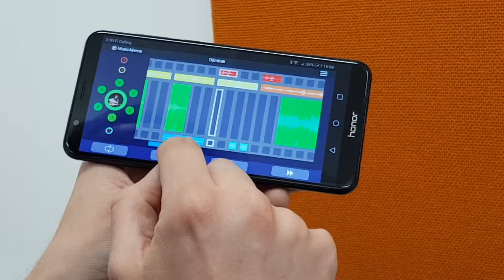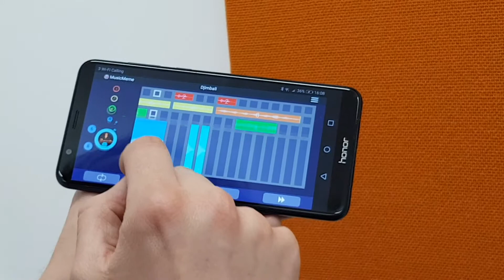Have you been to The Met before? Luke Daniels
Luke talks to us during the filming period of his brand new project, Kaleidoscope – Music Memes, a series of four innovative concerts at The Met hosted by the critically acclaimed musician and singer.

Crossing the boundaries between classical, contemporary, folk, world music and jazz, these concerts will see Luke teaming up with world-class performers from South Africa, Syria and China to create unmissable evenings of new music.

The series begins with three duo concerts pairing Luke with cellist Abel Selacoe, oud player Rihab Azar, and Chinese zither-harp player Zi Lan Liao; and culminates in a final quartet show featuring all four performers.

You can become a 'virtual' member of Kaleidoscope by contributing your own compositions for the group to play using the MusicMeme app. Selected compositions will be performed during Kaleidoscope's north-west tour.

MusicMeme is available for Android phones now and will be on Apple's iPhone App Store very soon.